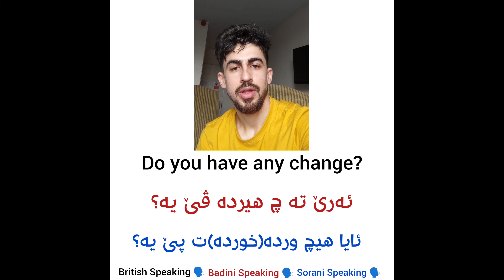Learn English/Kurdish(Badini-Sorani)daily ئینگلیزی وکوردی(بادینی وسۆرانی) رستەی رۆژانە.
Here you can learn English and kurdish languages together with kurdish badini dialect and Sorani dialect.  لێرە دەتوانی فێری زمانی ئینگلیزی و کوردی ( بادینی و سۆرانی ) بی